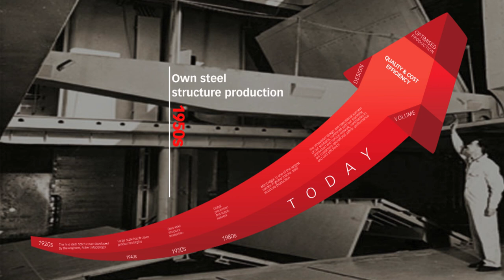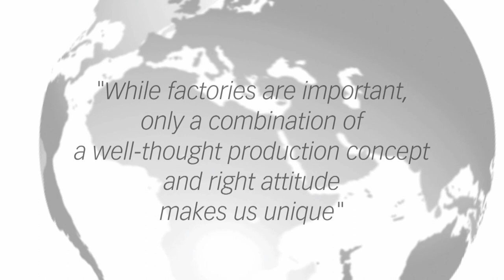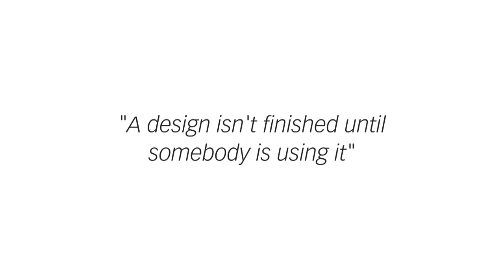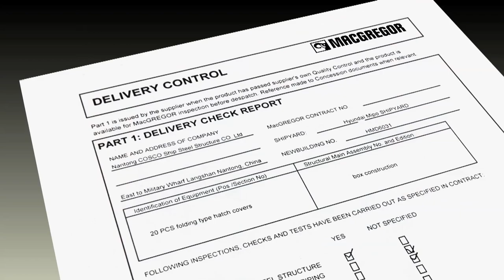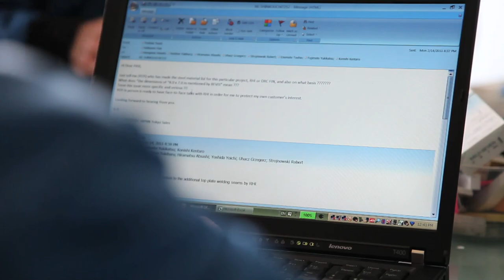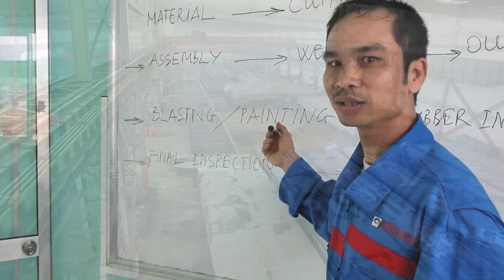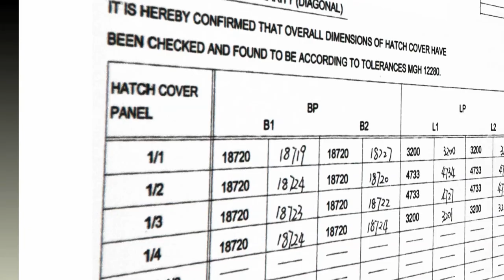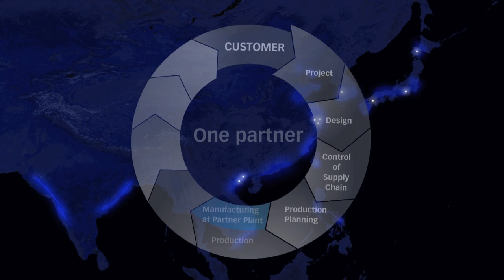MacGregor - Complete Steel Structure Manufacturing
MacGregor is one of the largest names in global marine steel structure production. Learn more about our cargo handling solutions.